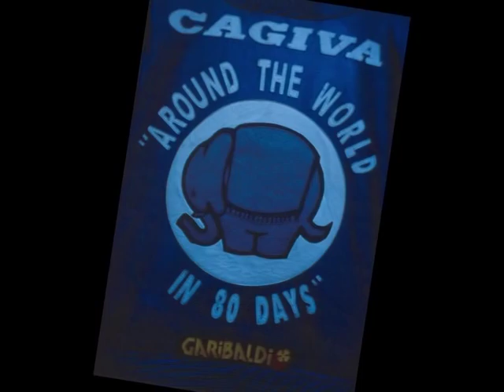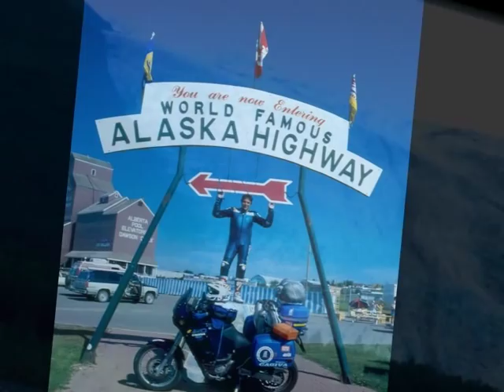Around the world by motorcycle in 80 days.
Around the world in 80 days by motorcycle. Musical video from the trip by Bernardino Rosendo in 1996 driving a CAGIVA Elefant 750.